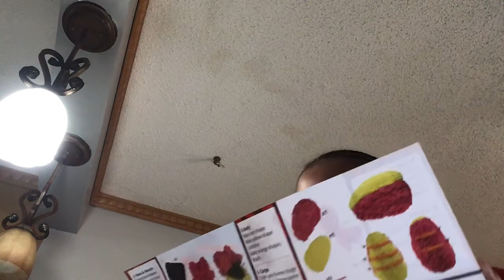Fall guys and among us molecules